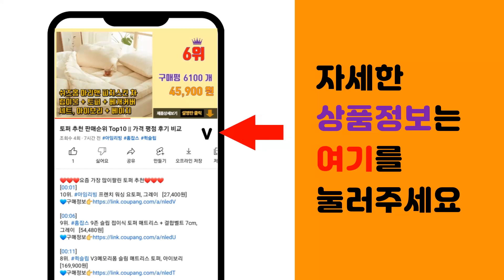스트링백팩 추천 판매순위 Top10 || 가격 평점 후기 비교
❤️❤️❤️요즘 가장 많이팔린 스트링백팩 추천❤️❤️❤️

[00:01]
10위. 내츄럴 가벼운 스트링 조리개 여행 보조 백팩 가방 [21,800원]

[00:06]
9위. fylo 나일론 복조리 가방 스트링 백팩 [23,600원]

[00:11]
8위. 심플한하루 스트링백팩 나일론백팩 경량 275g 가벼운 가방 15인치 노트북 수납 가능 (키 [23,900원]

[00:16]
7위. 올나인 베이직 내츄럴 조임 더스트백 [5,900원]

[00:21]
6위. 이너이너프 33 나일론 스트링 백팩 방수 복조리 백팩 가방 [15,880원]

[00:26]
5위. 빅비쥬 체크무늬 데일리 숄더 크로스 스트링백 다용도 백팩 [21,500원]

[00:31]
4위. 엔도르시 여성용 지퍼 스트링 나일론 백팩 EBA820 [20,800원]

[00:36]
3위. 엔도르시 여성용 스트링 포켓 나일론 백팩 EBA803 [21,800원]

[00:41]
2위. 남녀공용 나일론 캐쥬얼 스트링 복조리 경량 가방 33스트링심플백팩 [13,900원]

[00:46]
1위. InLoop 나일론 백팩 가벼운 데일리 스트링 경량 바스락 복조리 캐주얼 방수 NYLON [27,900원]